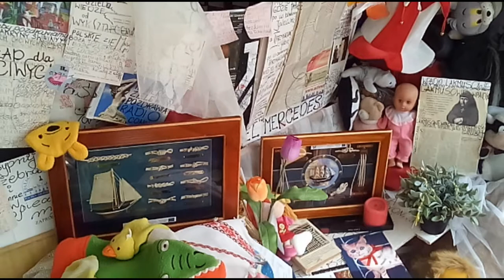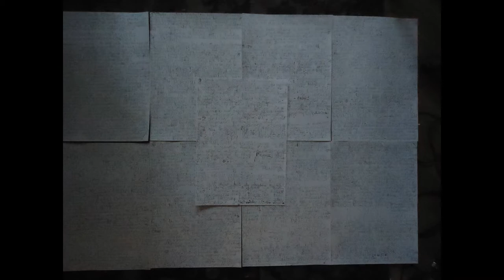DAMY RADĘ,GDY MAZUR ZA DORADZANIE NA STRONĘ PEPICZKÓW PRZEPĘDZIMY I PO LICHWIE!!!